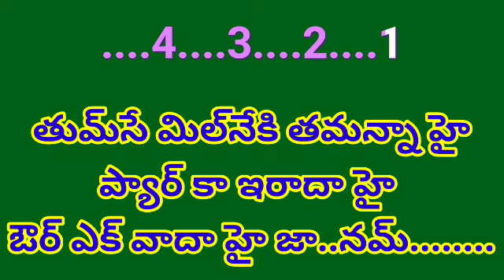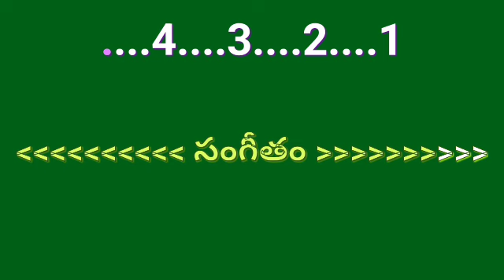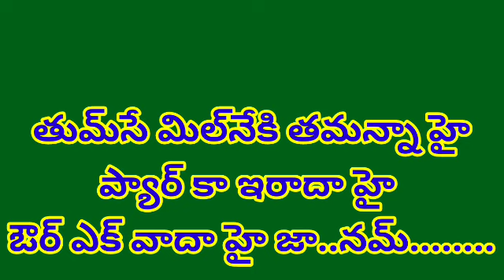Tumse Milneki Tamanna Hai Male Solo Karaoke